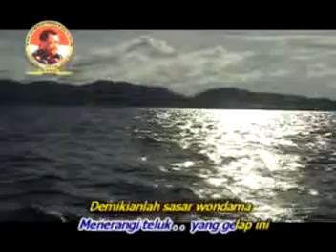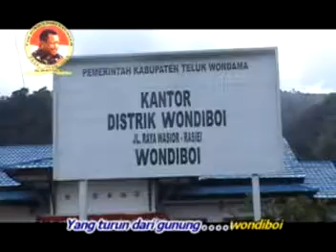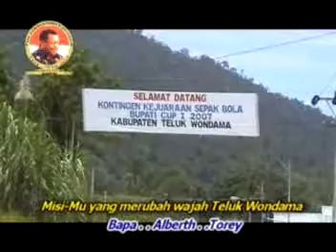Sasar Wondama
lagu Sasar Wondama
Cipt Pdt Sefanya Yewun